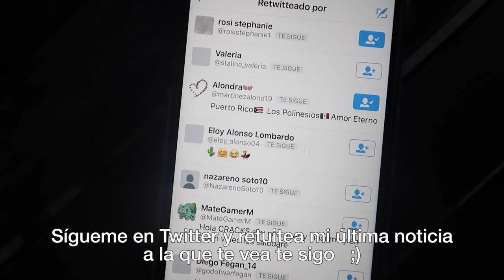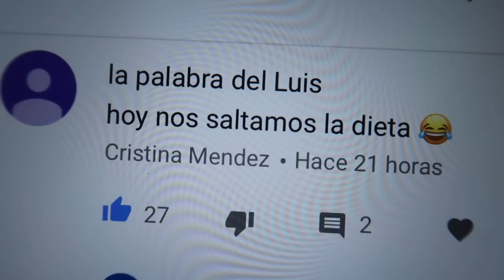REAL FOOD VS GUMMY FOOD 🍕PIZZA🍕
SANEUB!! Hoy este fantástico vlog en el que hacemos de nuevo el real food vs gummy food con pizza challenge.

CORREOS & CARTAS:
LUIS ITARTE
APARTADO DE CORREOS 2
08220 TERRASSA (BCN)